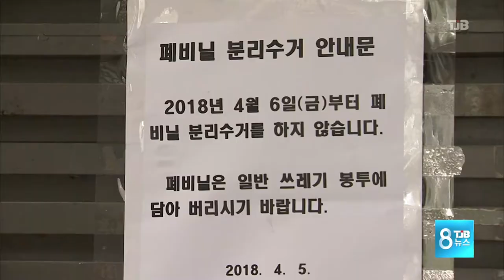[TJB뉴스]오늘부터 폐비닐 수거 안합니다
【 앵커멘트 】

중국의 쓰레기 수입
제한 조치로 인한
재활용 쓰레기 대란 우려가
대전에서
현실화되고 있습니다.

당장 오늘부터
일부 아파트에서
폐비닐 수거가 중단돼
주민들이
큰 혼선을 겪었는데,
수거 중단에
참여하는 업체는
더 늘어날 전망입니다.

노동현 기자